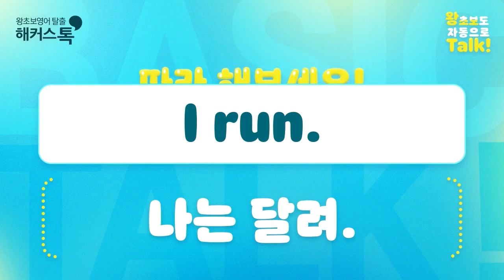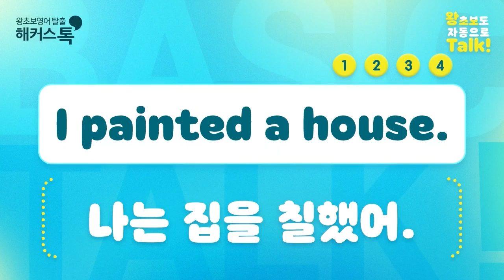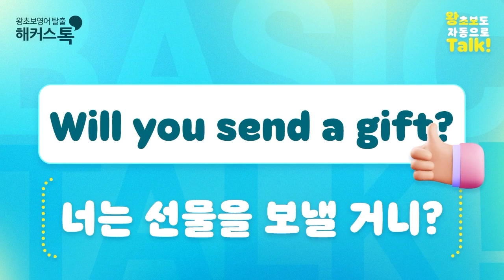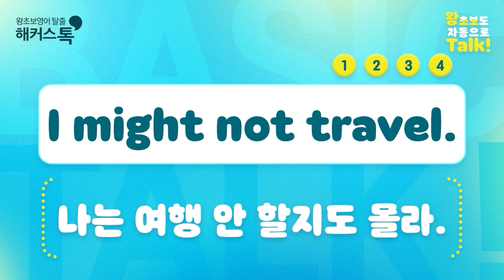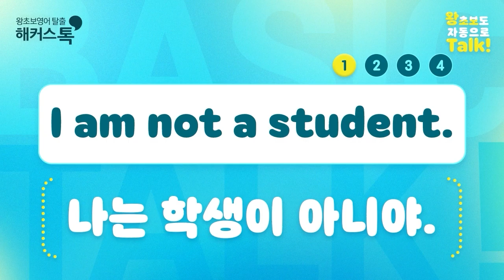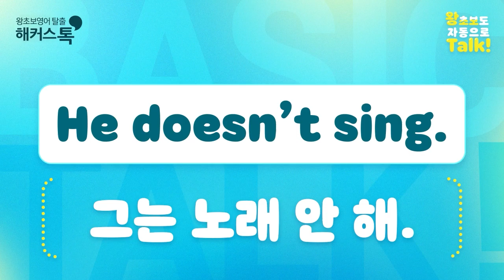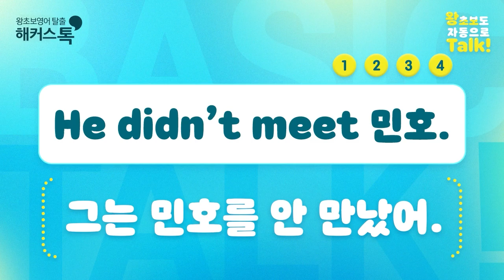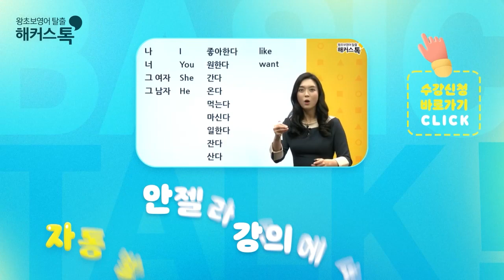영어공부 기초부터 시작하고 싶다면? 이 영상에 집중😚 왕초보도 자동으로 Talk!🎇 DAY.1-30.zipㅣ해커스톡 자동발사영어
[혜택 톡!] 해외여행을 준비하고 있다면?? 당장 클릭🖱

🕖타임코드🕖
0:00 나는 ~해
3:58 나는 무엇을 ~해/안 해
12:15 너는 ~하니?
16:32 나는 ~했어/안했어
25:25 너는 ~했니?
29:49 나는 ~할거야/너는 ~할거니?
38:54 나는~할 수 있어/너는 ~할 수 있니?
48:09 나는 ~해야 해/나는 ~해야하니?
57:31 나는 ~할지도 몰라
1:02:38 나는 (어떠)해/했어/너는 (어떠)하니?
1:16:15 나는 (누구)야/였어/너는 (누구)니?
1:30:19 그는 ~해
1:34:24 그는 무엇을 ~해/안 해
1:43:55 그는 ~하니?
1:48:55 그는 ~했어/안 했어
1:58:02 그는 ~했니?
2:02:37 그들은 ~할 거야
2:07:30 그는 ~할 거니?
2:12:08 그들은 ~할 수 있어

해커스톡 자동발사영어 왕초보 말문트기
🥕DAY.1-30.zip🥕

쉬운 영어 반복으로
왕초보도 말문이 자동으로 Talk!😘😘
해커스톡의 반복 강의로
나도 모르게 영어회화
자.동.발.사! 해봐요💙